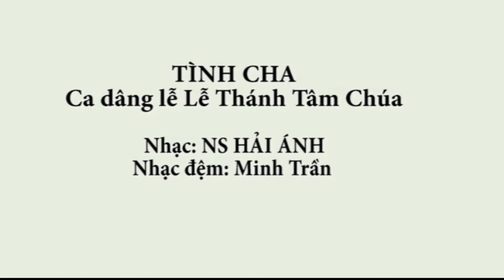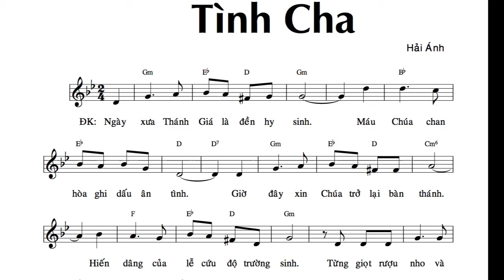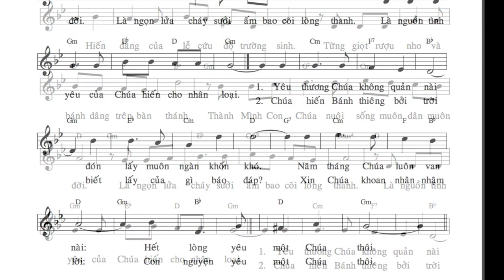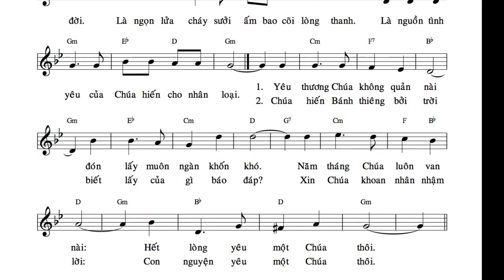Tình Cha -ca dâng lễ Lễ Thánh Tâm Chúa